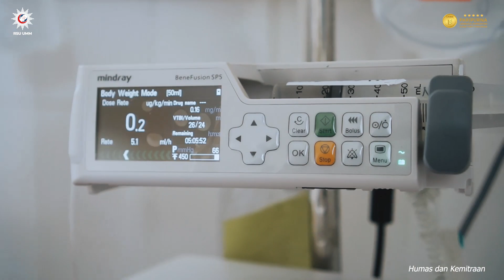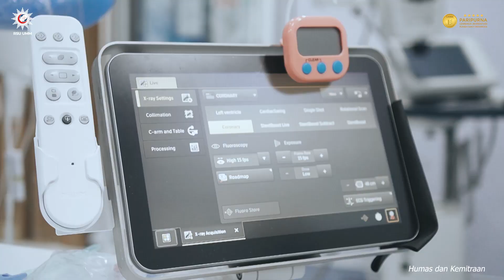Instalasi Diagnostik Inetevensi Kardiovaskular (IDIK) RSU UMM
Halo Sobat Sehat, ☺✨

Instalasi Diagnostik dan Intervensi Kardiovaskular (IDIK) merupakan sebuah layanan yang berfokus kepada penatalaksanaan kardiovaskular. Selain sebagai sarana penunjang atau diagnostik, layanan IDIK juga dapat melakukan intervensi / upaya dalam meningkatkan kondisi kesehatan pasien.

Sobat Sehat perlu tahu, RSU UMM memiliki ruang IDIK  yang sudah dilengkapi dengan peralatan canggih dan modern. Seperti apasih fasilitas yang ada di IDIK RSU UMM?

Yuk simak selengkapnya melalui unggahan video berikut ini ya! 🙌🏻
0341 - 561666 / 627 (Line RS)
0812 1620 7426 (Whatsapp CS)
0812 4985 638 (Layanan Pengaduan)